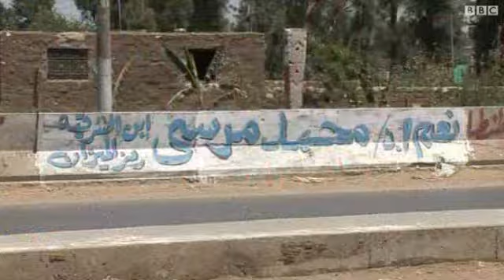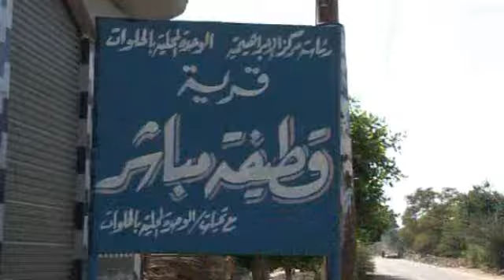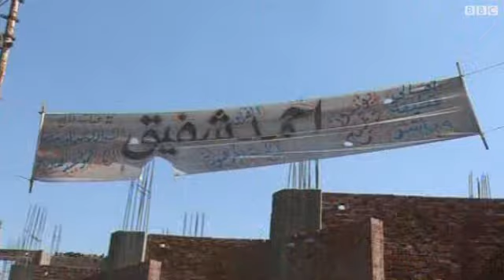أحلام أبناء قريتي مرشحي الرئاسة المصرية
أبناء قريتي المرشحين محمد مرسي وأحمد شفيق يتابعون بشغف هذه الجولة ويتمنون أن يكون ابن قريتهم هو رئيس مصر المقبل. المرشحان مرسي وشفيق  ينتميان لمحافظة الشرقية.